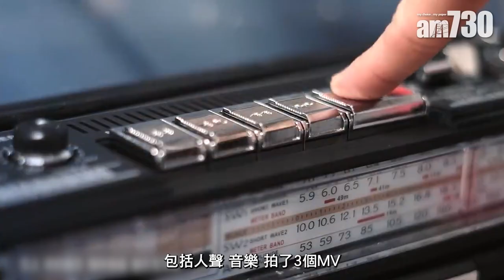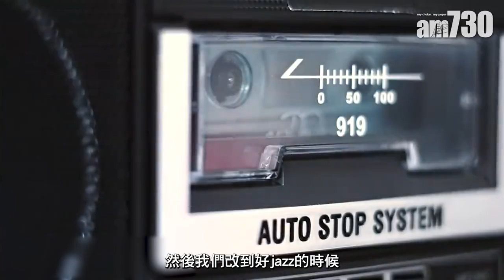艾妮赴日錄音獲名師監製 沉寂3年再出發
艾妮(Elly)早前推出全新Hi-Fi碟《TOKYO BLOOM》，全碟到日本錄製，更請來日本頂尖音樂製作人木村正和和安部潤聯手擔任監製。這次日本之旅，亦令Elly眼界大開，令沉寂3年的她火力全開，誓要令自己的夢去得更遠。
Elly曾參加過《超級巨聲3》，當年的冠軍是廖仲謙，亞軍及季軍分別是馮允謙和譚嘉儀，三甲只有馮允謙和譚嘉儀仍全力發展音樂事業。Elly那時候完成學業後，便成為護士，一當便6年。Elly亦興幸那6年穩定的收入，支持她的音樂夢，亦因為醫院工作疲於奔命，令她現在非常捱得。「過去3年消失嘅，可以今年建立返，我依家盡可能每個星期拍片，又會拍劇，有時間喺屋企就練琴，希望可以學埋結他，依家工作多咗，休息時間縮短，但我以前做護士都係瞓幾個鐘咋！」Elly說。

Elly跟英皇簽約後，於2020年推出Hi-Fi大碟《Closer》，唯她出道的時間撞正疫情，大量演藝工作取消，一下子令Elly的曝光率大減，只好在自家頻道製作影片，又自彈自唱，但求她的歌聲可以傳到不同人的耳中。Elly稱不少人留言給她稱其聲音很舒服，「如果可以嘅話，我想之後可以寫啲令人治愈心靈嘅作品，等大家可以放低好緊張或唔開心情緒。」她表示日本錄音這次經驗，令她明白到自己的不足，更啟發她要向創作歌手的路進法。「我真係有仔細有諗過之後要點做，呢次日本錄音真係學到好多嘢，直情覺得自己係井底之蛙！」

Elly在《櫻花機下》的作曲人伍卓賢穿針引線下，與頂尖音樂製作人木村正和和安部潤合作，就連錄製音樂的樂隊也是享負盛名。「我去到真係覺得自己係一個no body，成件事都好夢幻！最難係要用日文溝通，監製好嚴格，錄製過程都好大壓力。」在有限時間要錄歌、拍MV，而且中間更試過拍子及唱出來的感覺出錯，一度令監製叫停，嚇得Elly在現場要立即重整心態。她說︰「我真係好驚，明明做定功課過去，去到好似咩都唔識，原來我有好多嘢未學到。同一時間我覺得音樂係好大，就算監製佢哋唔識廣東話，我唔識日文，因為音樂而成為大家橋樑。」

過去Elly曾有兩首自已的作品，今次新碟依舊是翻唱別人的曲，但不同的是，翻唱歌曲都是近年大熱的流行曲，有張天賦的《記憶綿》、陳卓賢的《鯨落》等，她希望令大家知道Hi-Fi碟並非只限唱很舊很舊的金曲，新歌也可以，同時亦可以為女生在唱K時，多一個女聲版本選擇。
日本錄音的過程，跟香港完成不同，見到日本人精益求精的態度，深深影響了Elly。「今次同佢哋合作，我好希望之後有自己嘅歌，都可以再次搵佢哋做編曲。我好希望可以抽到時間去進修音樂，提升自己造詣。」今次出碟，亦令Elly覺得現在才是真正讓她面對觀眾的時候，她也把握著不同的機會，增加自己的曝光、如接拍廣告、電影及劇集。她希望能在40歲前，好好幹一番事業。「我29歲先簽公司，放棄咗護士要投入歌唱事業，我唔會俾自己咁易放棄！」

bmgproductionmusic